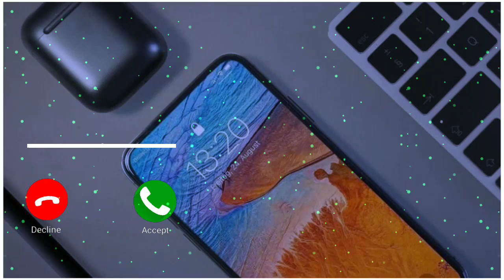message funny ringtone | realme ringtone |apple ringtone |new trending ringtone | oppo massage tone